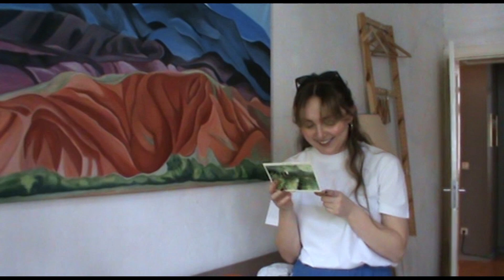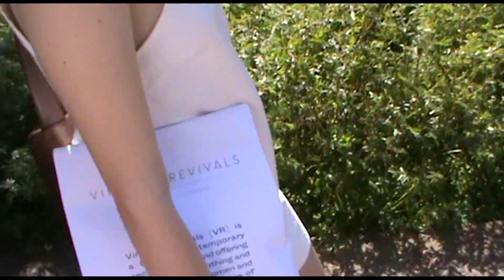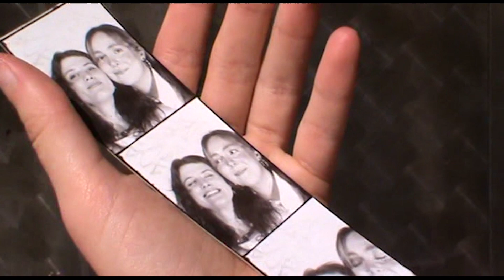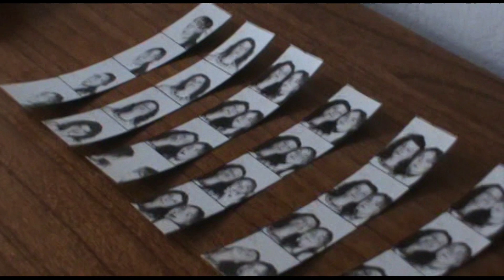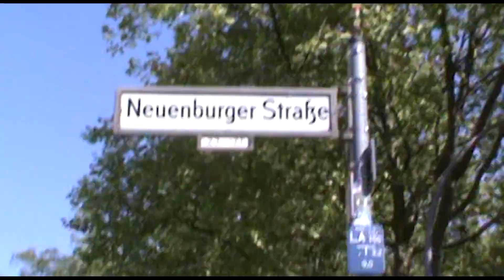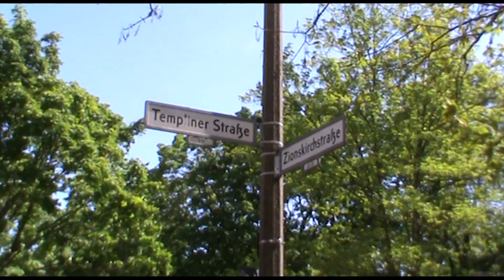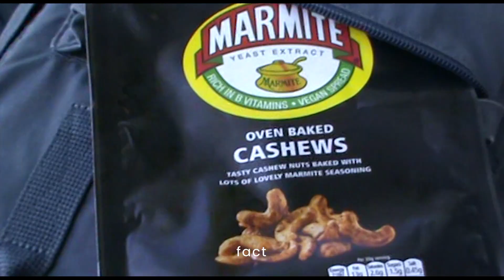4 days in berlin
childhood besties visit berlin for good grub, pretty parks and photo booths.